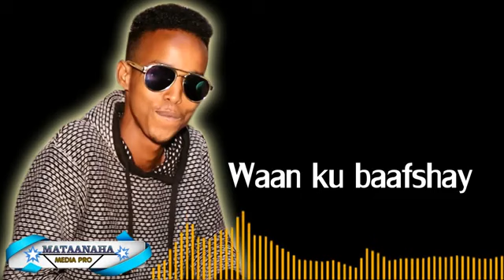SHARMA BOY matanaha media I AM HAPPY 2020 BEST RAP XIDIGA MUQDISHO MATAANAHA MEDIA PRO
caming soon matanaha media kadawo